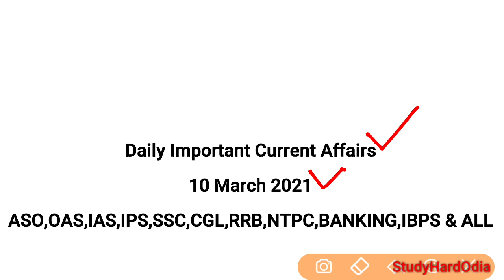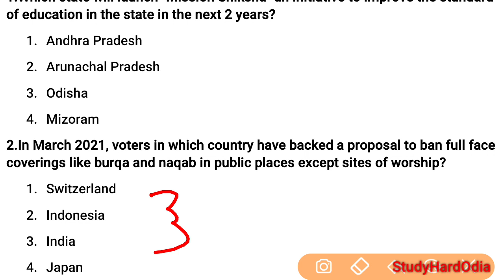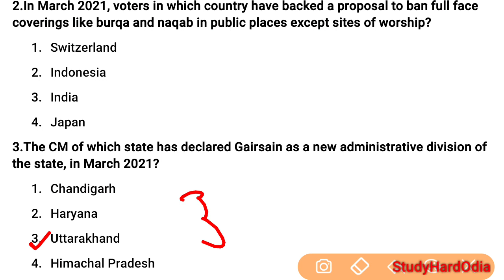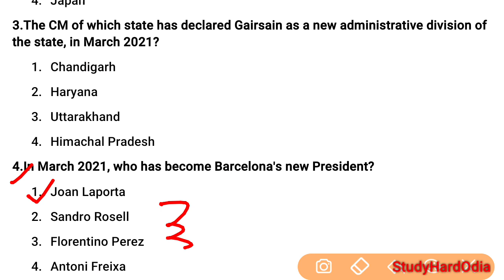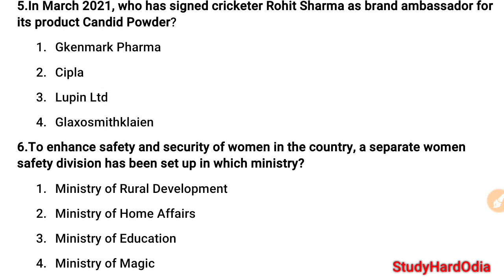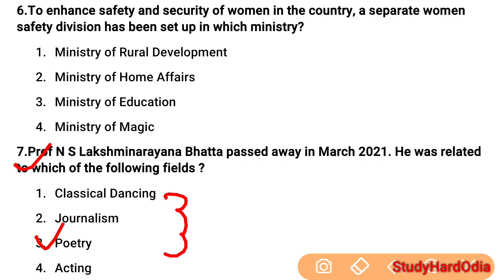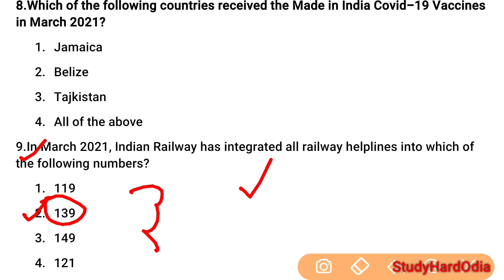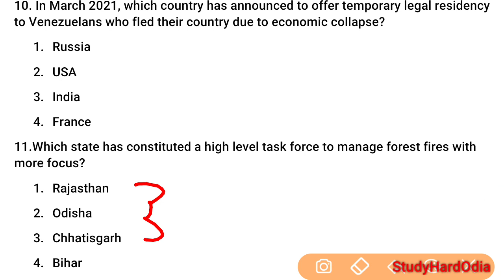10 March 2021 Current Affairs | Daily Current Affairs GK in Eng | Odia Current Affairs 10 March 2021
10th March 2021 Important Current Affairs for All Competitive Exams.

Indian Economy

Current Affairs
Current GK Test 2021
Current Affairs in English 2021
Current Affairs today February 2021
Current Affairs Daily 2021
Current Affairs for Banking Exams 2021
Current Affairs for Competitive Exams
Current Affairs for General Awareness
Current Affairs for GK
Current Affairs for Upcoming Exam 2021
Daily Current Affairs Odisha Govt. Jobs
General Studies for UPSC IAS
General Studies for OPSC OAS 2021
General Awareness
Current Affairs for ASO Exam 2021
Current Affairs for High Court ASO 2021
Current Affairs for OHC ASO 2021
Current Affairs for OPSC ASO 2021